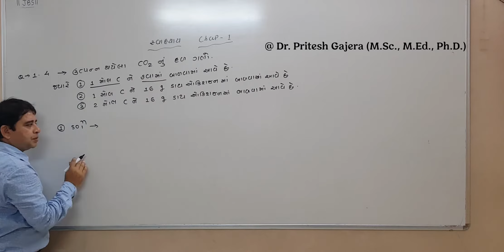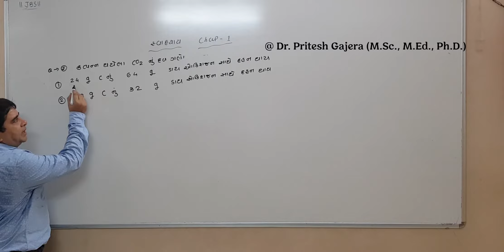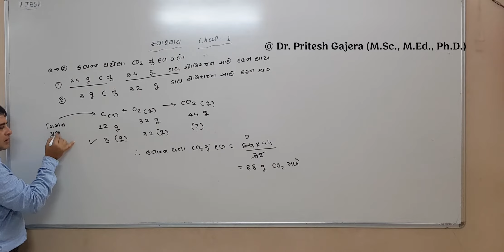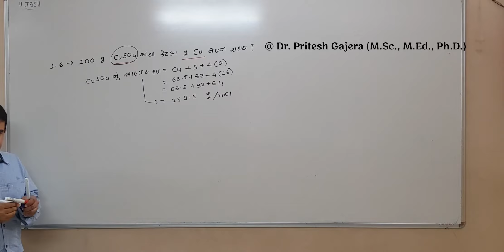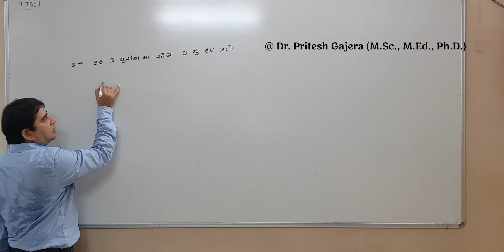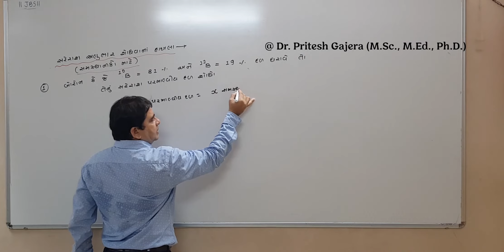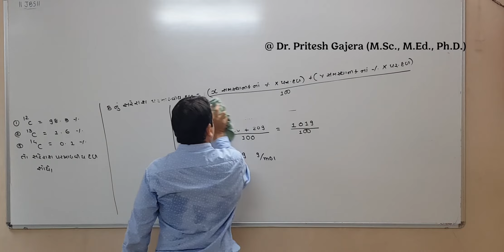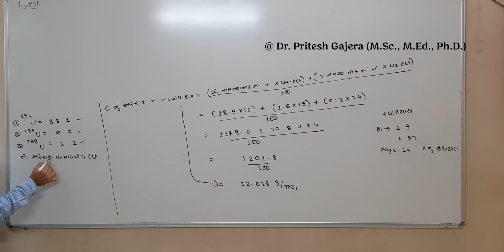Example Of Chapter 1